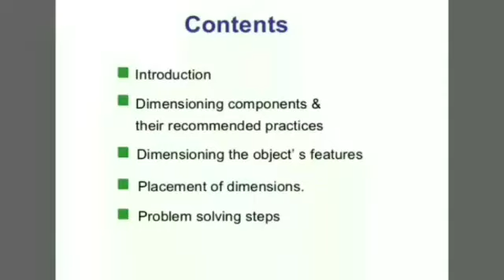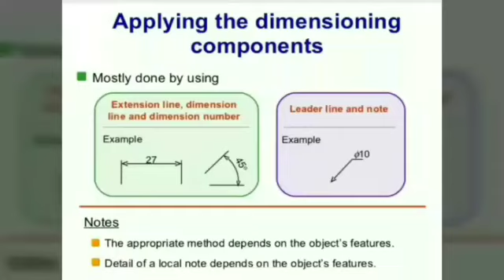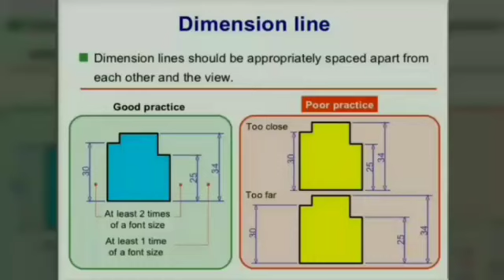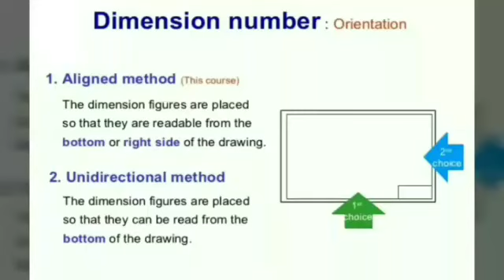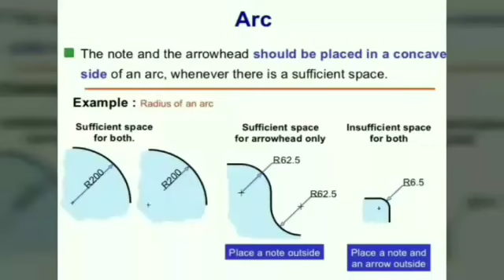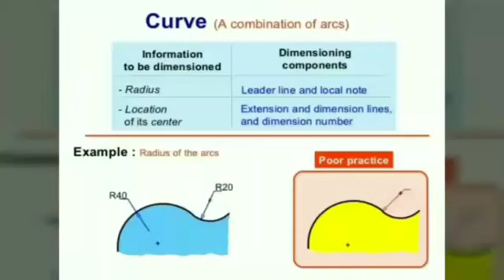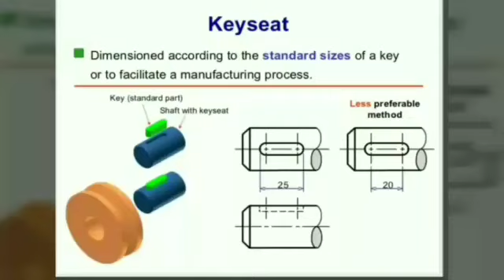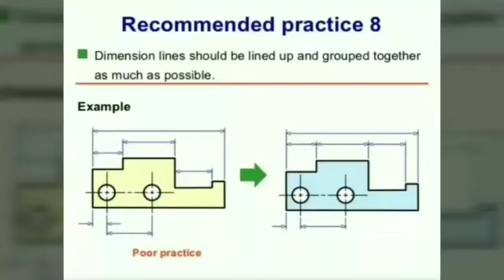Dimensioning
Engineering Drawing